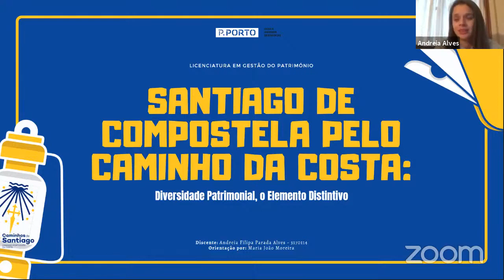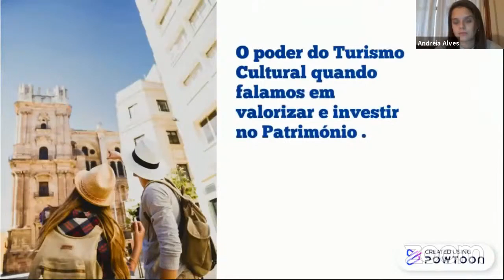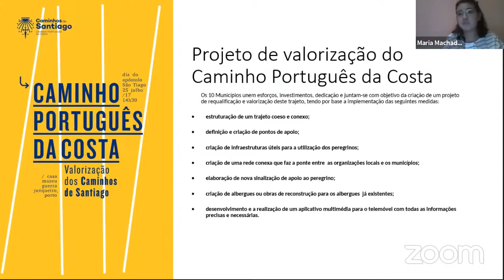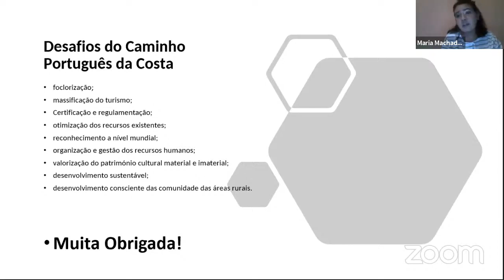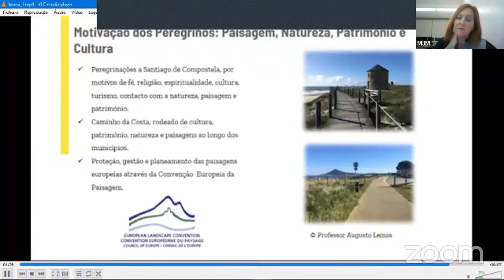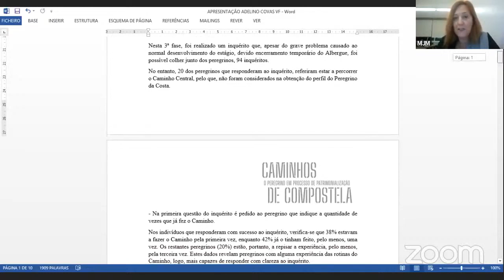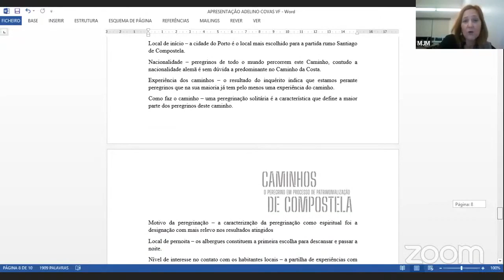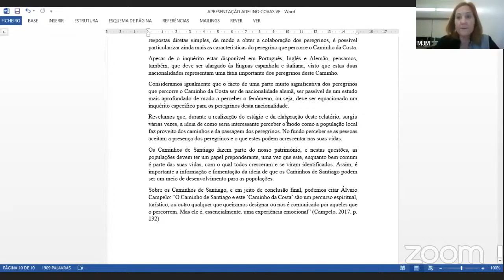Mesa Redonda 5 : O peregrino: pesquisas académicas.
Andreia Alves - Santiago de Compostela pelo caminho da costa: Diversidade Patrimonial, o Elemento Distintivo.

Bruna Ressurreição -  A sustentabilidade dos caminhos na contemporaneidade: o Caminho da costa

Maria Machado - Novos Caminho de Santiago